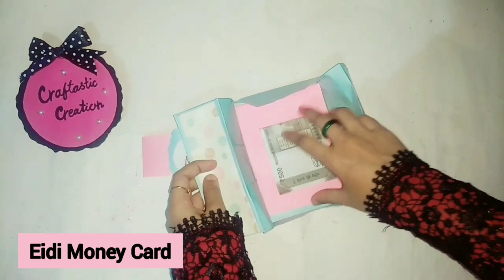Eidi Surprise Card Box | How To Make Eidi Card | Eid Card Making | Eid Money Envelope At Home Easy.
Eidi Surprise Card Box Tutorial By Craftastic Creation.
Hello Crafty Friends!! Today I made Easy Eidi Card Box for Eid. Do you want something that's going to be simple to prepare, easy to make and look spectacular? This Eid surprise your friends and relatives with these handmade gift.